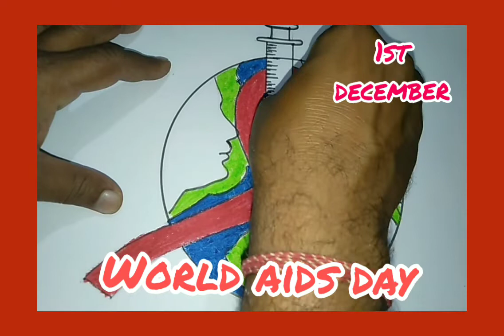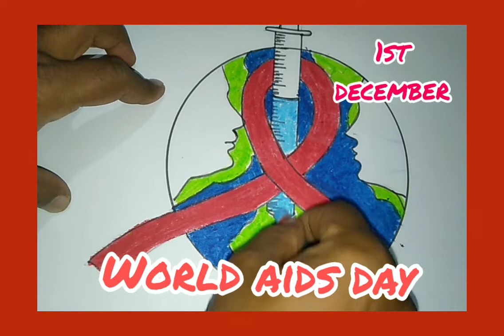how to make world aids day#drawingforkids#easydrawing#colorful